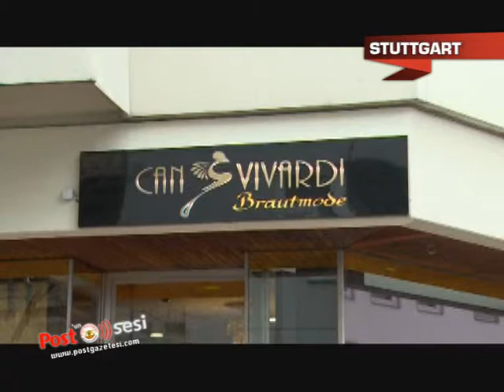Can Vivardi Brautmoden Sindelfingen'de yeni yerinde hizmete açıldı.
Nişanlık, gelinlik, damatlık, abiye ve diğer aksesuarlarla evlilik planı yapanların yegane adresi durumundaki mekanda adeta yok yok